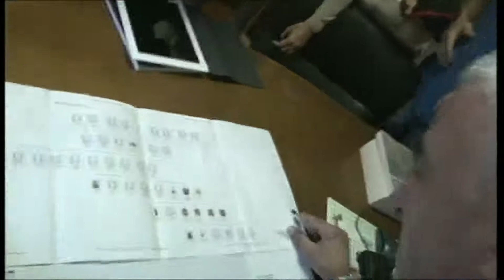Hugh Tyndall a S.Stefano d'Aveto Italy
Il 21 marzo 2013 Hugh Tyndal pronipote di Felicina (Florina) Marre abitante in Arizzona USA.
Come meglio si può dire sulla base di altri documenti, è nata a S.Stefano nel 1867. Aveva due fratelli e due sorelle, Evaristo nati nel 1855, Carlo, nato nel 1859, Maria, nata nel 1857, e Angela - senza data. Hugh ha la foto della bisnonna Felicina, quando nel 1947 è tornata in italia a santo stefano in occasione dell'inaugurazione della statua della madonna di guadalupe sul m.maggiorasca come testimoniano le foto di berto nel suo libro (donna anziana traspostata con portantina in spalla da volontari di santo)

Il 21/3/2013 ha scritto un messaggio sulla pagina FB dello sci club santo stefano d'aveto chiedendo aiuto x ritovare lontani parenti ancora in vita, il messaggio è stato letto dal vice pres Marco Pinat che si è subito messo in moto per le ricerche e dopo 6 mesi oggi 28/9/2013 è avvenutoè arrivato il fatidico giorno:
ore 10.15 Hugh 64 anni, sua sorella 65 anni, suo cognato 63 e sua moglie 58 si sono incontrati all'uscita di Lavagna, ore 11.30 incontro con i parenti Mario ed Evaristo Marrè e Italo e Franco Monteverde, visita in comune a santo accolti dal vicesindaco Mario Chiesa, ore 12 rinfresco presso Bar Pasticceria Marrè ore 12.45 salita in seggiovia al prato della Cipolla.